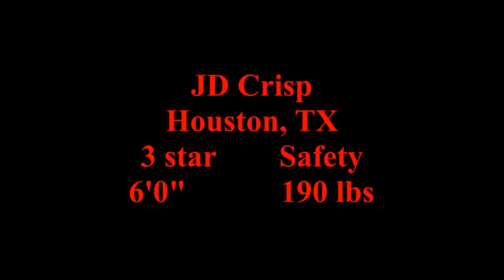JD Crisp 2022 highlights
3 star safety committed to the Nebraska Cornhuskers.